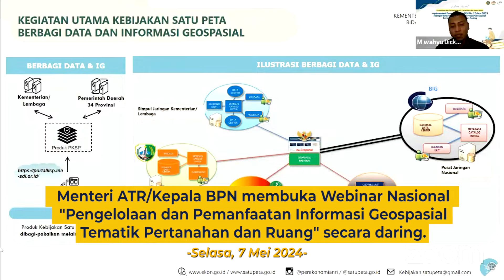[ATR/BPN UPDATE] EDISI 6-10 MEI 2024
Untuk memulai pekan ini, yuk simak bersama kegiatan Menteri ATR/Kepala BPN, Agus Harimurti Yudhoyono (AHY) dan Wakil Menteri ATR/Wakil Kepala BPN, Raja Juli Antoni selama satu minggu ke belakang melalui ATR/BPN Update berikut ya Sob☝🏼